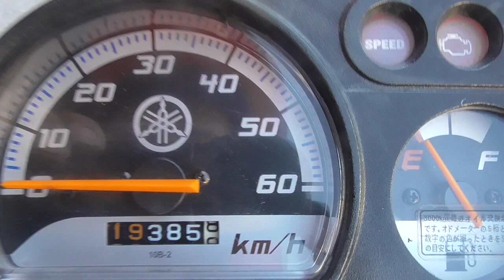ギア 2008年 中古車 バイクショップ名:きんしば